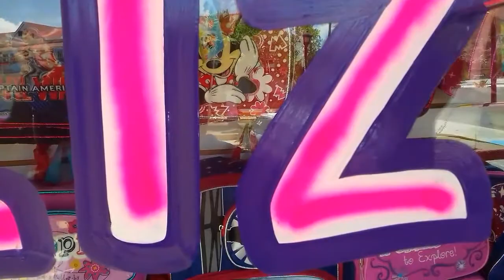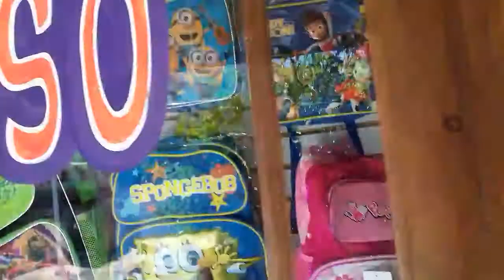RÓTULOS MARTÍN REAL-SIGN PAINTER...